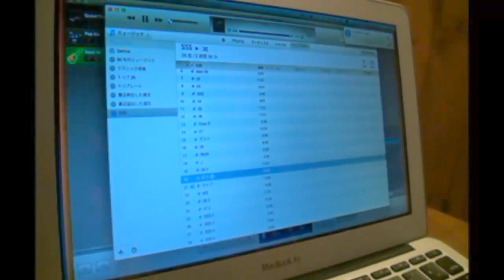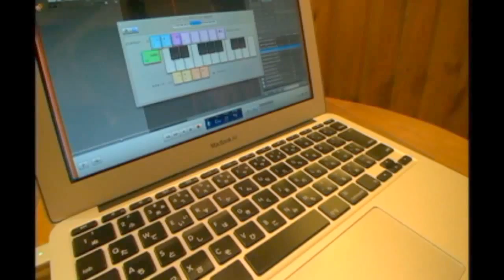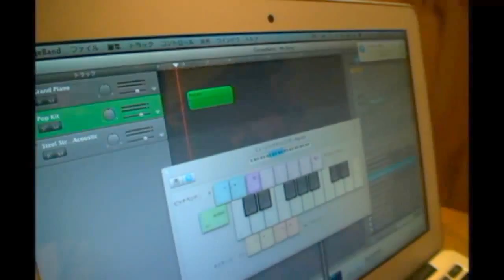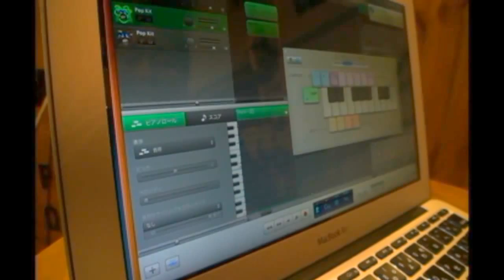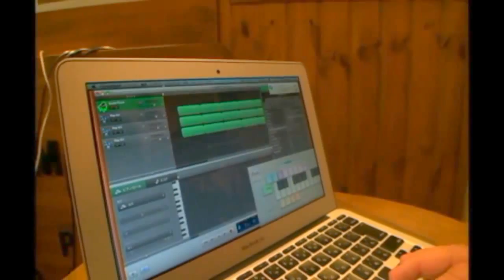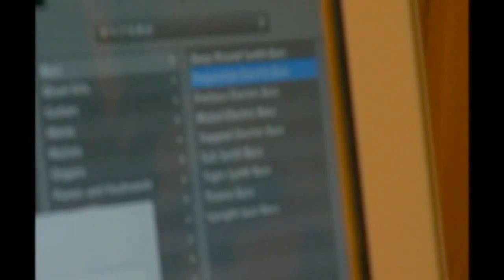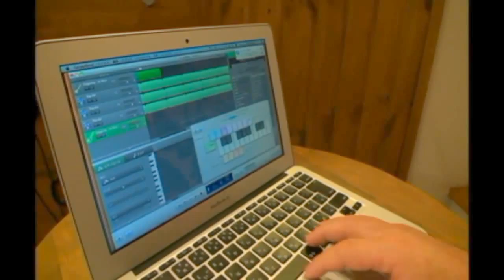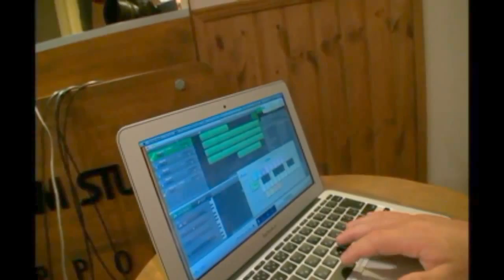32th 【 長谷川 建さん】SAPPORO SOUND STREAM TV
第32回目の放送は、12月21日(土)　20:30～でした。

イベントコーディネーター •iPhonegrapher　みなきちさん
"生涯青春"をモットーに生きています！
 独身時代は、東京で営業職をから寿退社。
 結婚のため、福岡へ。専業主婦(時々バイト)な日々を送る中、
2010年6月に息子を出産しました。

結婚して○○さんの奥さんになり、
出産して○○くん（ちゃん）ママになり、本当の自分は何処へ・・・？
 わたしはわたしらしく！妻になっても、母になっても、自分の人生はもっともっと楽しめる！
キラキラなわたしでいることが、主人にとっても息子にとっても幸せであると信じています。
 そして、そんな女性がたくさん集まることで、日本はもっと明るくなる！こどもたちの未来も明るくなる！地域のつながりや人と人との絆を深めていきたいなと考えています。
■iPhoneカメラ講座に関して
参考１）

 ■ブログ
「札幌おうち起業！専業主婦でも自分スタイルでお仕事☆」
ママイベントプロデューサー・iPhonegrapherみなきち
●ライブコーナー

メリフラウズサウンド
長谷川氏による　DTMコーナー

― CONTENTS ―
●Rie's Garden
SAPPORO SOUNDでMCを担当している森理恵が、フローラルカラーセラピストとして
日々の生活に簡単に取り入れられる季節の花あしらいをご紹介します。お花やカラーのワンポイント知識も学べる癒しと気づきのひとときです。

●ビューティー北海道なう
北海道で活躍する女性起業家をゲストにお迎えして、今まで歩んできた道のりやこれからの夢や目標、ライフワークなどを中心にお話しして頂きます。仕事の他、プライベートについても触れることで、お人柄や輝く魅力に迫ります！

●chimeビューティー
美容室R628でヘアー•メイクを担当しているKEIKOとオーナーGaKuが、SAPPORO SOUND STREAM TVでビューティーアドバイザーとして美しくなれる情報をピックアップ！！

●道ライヴ
北海道から世界を目指すインディーズミュージシャンのLIVEをお届けします。
LIVEの前には、グループ結成の経緯や音楽へのこだわり、LIVE情報や自主制作CD等についても語って頂きます。ソーシャルストリームでの視聴者とのコミュニケーションも見どころです♪

MC ：森 理恵
札幌中央区で花とカラーのサロン＆スクール アトリエ　FLORET　Rを主宰しています。『花とカラーで癒しと気づき』をテーマにお花とカラーの言葉とフォトで心と体の安らぎをお届けします。

BEAUTY : KEIKO
札幌市中央区円山・宮の森に位置する美容室R628[lassemblee] 2F chime
アンチエイジングとリラクゼーションを追求し
キレイの情報をお届けします♫

PA: Mellifluoussound
主にSAPPOROSOUD STUDIOの音響担当として業務を行っています。

STUDIO
北海道札幌市美容室R628内、USTREAM STUDIO公認のSAPPORO SOUND　STUDIOです。

★TwitterやFacebookで最新のライブスケジュールをチェック★
Twitterアカウント： @sapporosound
ハッシュタグ

番組で放送されている音源は全てPA担当のmellifluoussoundによるオリジナル曲です。